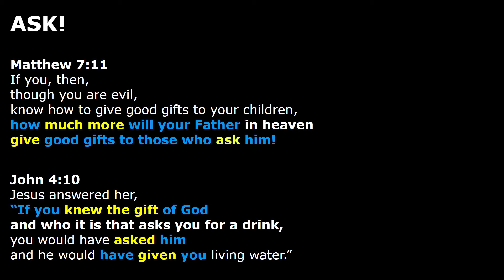ASK!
Are you tired of struggling, and fighting for the promises of God? Well if you are, you are not alone. Contrary to popular belief all of God’s promises come by believing and receiving, not achieving.

God is a gift giver, from beginning to end. And many of us are trying to fight for and accomplish what can ONLY be received by believing and not by achieving.

If that’s you, then join us, and wait with us as we freely receive and experience the Power and Presence of God.